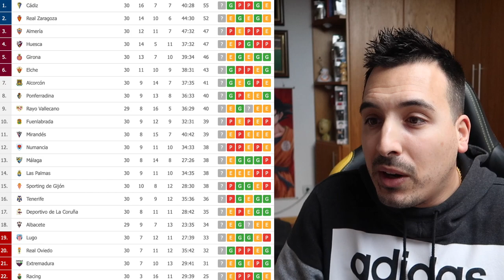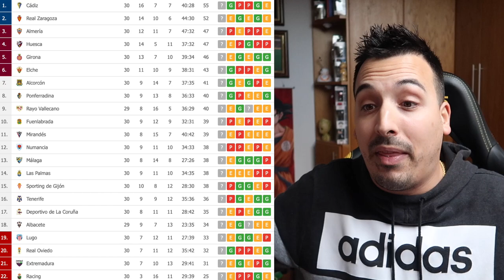En 10 PUNTOS estás en 1ª (o en 2ªB) 😱 LIGA SMARTBANK *review 30/42*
Una semana más y la LigaSmartBank se aprieta otro poco. Ascenso y descenso en 4 partidos de distancia ¡¡DE LOCOS!!